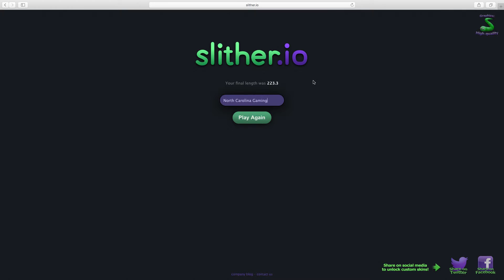Fun And Hard | Slither.io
Silther.io you guys should go try it! its Free!